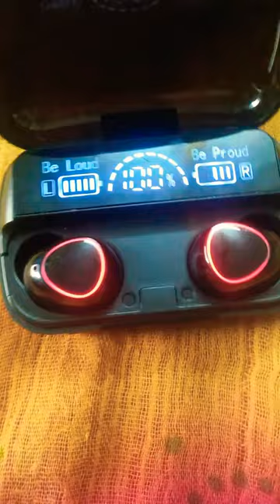gide a to z